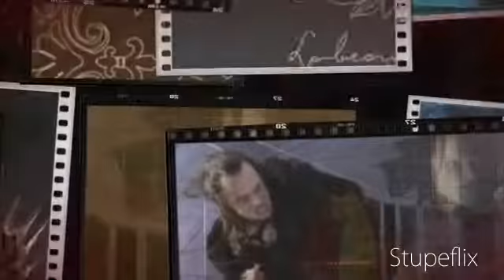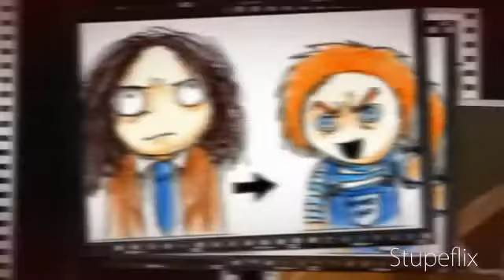Brad Dourif Horror Tribute (ft. Goth Pictures)-The Betrayal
Horror tribute w/ Brad Dourif and scary Gothic images (feat. Shane Dawson).
Song: The Betrayal (into) Chambers of Darkness
Artist: Savage Steel

Horror movies/TV Shows: The Exorcist 3; The Lord of the Rings trilogy; Spontaneous Combustion; Species; Graveyard Shift; Death and Cremation; Fading of the Cries; Child's Play 1-5; Urban Legend; Devil's Due at Midnight (segment in Boneyard Collection); Sonny Boy; Trauma; The Wild Blue Yonder; Alien; The Hazing (aka Dead Scared); Priest; Horseplayer; "Tales from the Crypt"; Fatal Beauty; Poltergeist 2; Willard; "Star Trek: Voyager"; The Mound Builders; "The Hitchhiker"; Body Parts; "The X-Files"; Pulse; Group Portrait w/ a Lady; Prophecy 3; Blood Shot; "The Hunger"; Wise Blood; Desire, the Vampire; Chain Letter; Dune; "Babylon 5"; Dead Certain (aka Murder Blues); The Dark Knight; Progeny; Eyes of Laura Mars; "Fringe"; Alien Resurrection; Halloween; 'Stranger in Town' music vid by Toto; Myst 3; Death Machine; Midnight Heat